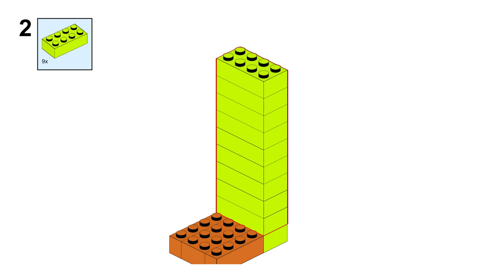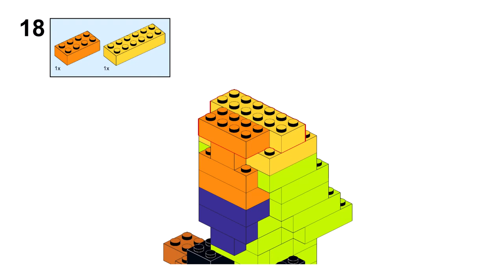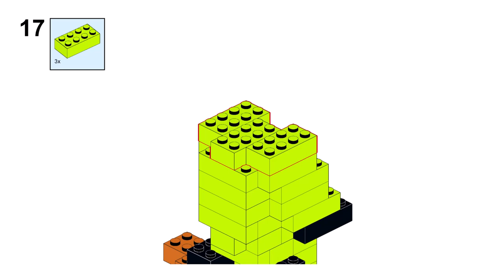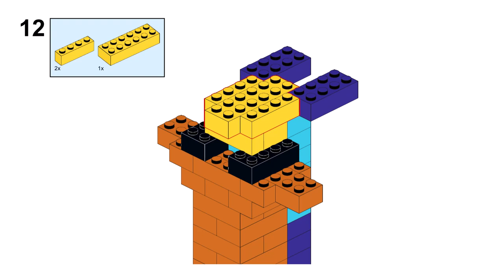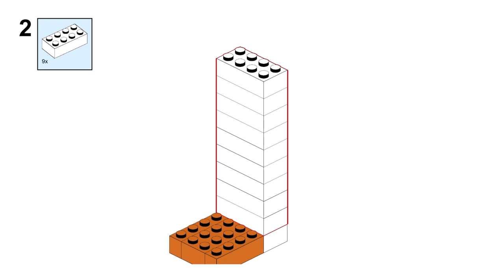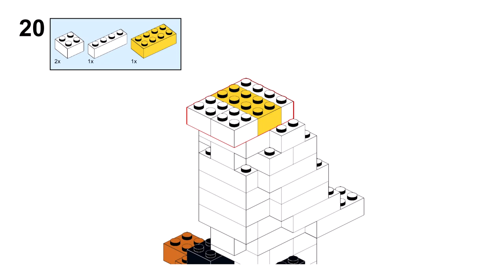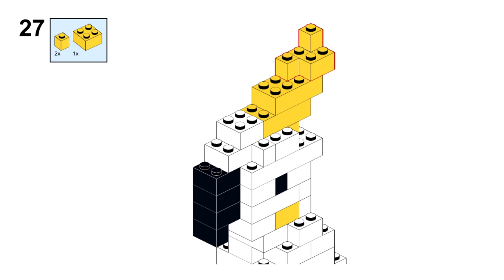4 PARROTS Lego classic 11030 ideas How to build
How to build a PARROT with Lego classic 11030 ?
Following this instruction, you can build a rainbow lorikeet or Kramer's parrot or blue-yellow macaw or white cockatoo from only  the parts of the Lego classic 11030

00:00 start
00:14 Lego 11030 building rainbow lorikeet
01:40 Lego 11030 building green Kramer's parrot
03:12 Lego 11030 building blue-yellow macaw
04:44 Lego 11030 building white cockatoo